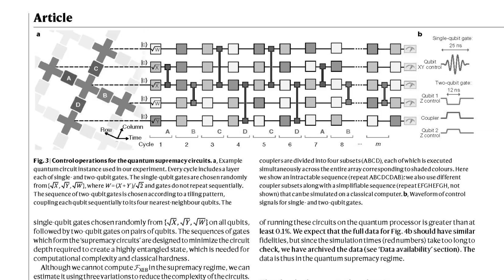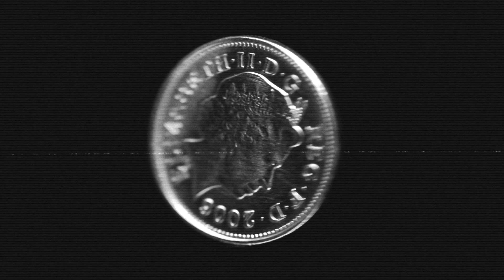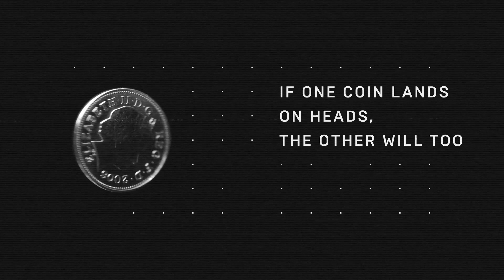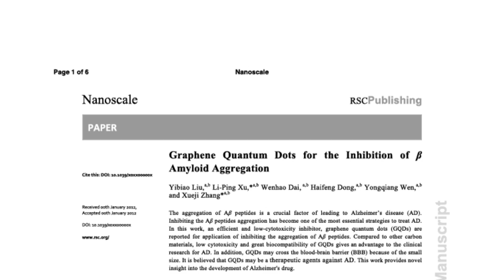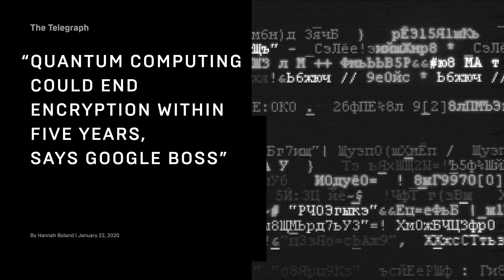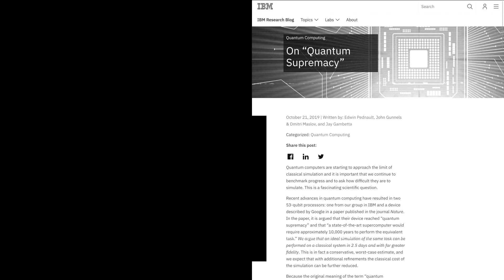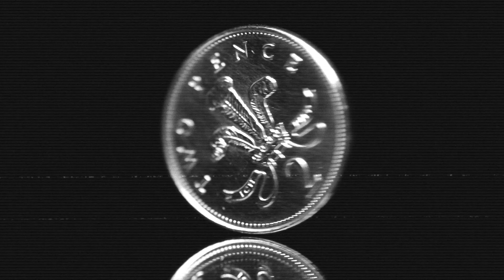Quantum computing and quantum supremacy, explained | WIRED Explains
Quantum computing could change the world. It could transform medicine, break encryption and revolutionise communications and artificial intelligence. Companies like IBM, Microsoft and Google are racing to build reliable quantum computers. China has invested billions.

Recently, Google claimed that it had achieved quantum supremacy – the first time a quantum computer has outperformed a traditional one. But what is quantum computing and how do quantum computers work?

This video was produced as part of Digital Society, a publishing partnership between WIRED and Vontobel where all content is editorially independent. Visit Vontobel Impact for more stories on how technology is shaping the future of society